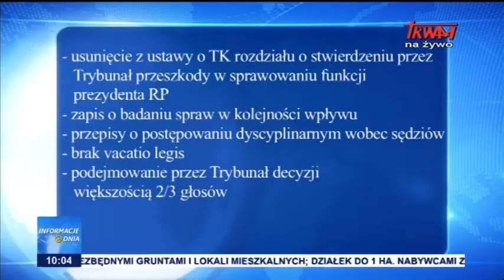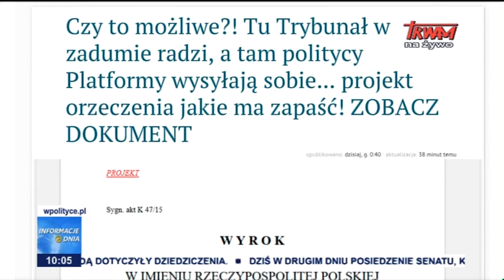Informacje Dnia: 10.03.2016 [10:00]